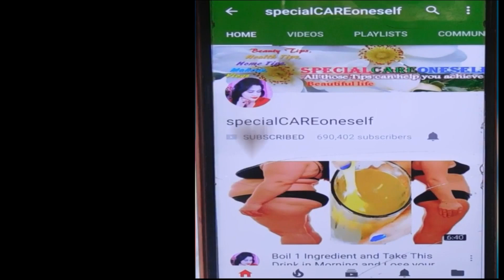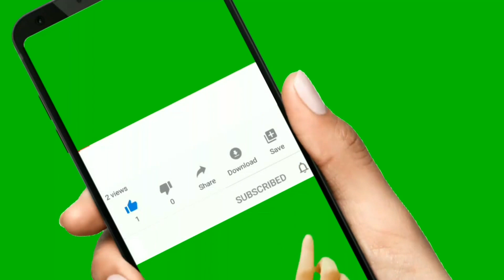Homemade Anti Aging Glow Face Oil Remove Fine Lines & Wrinkles